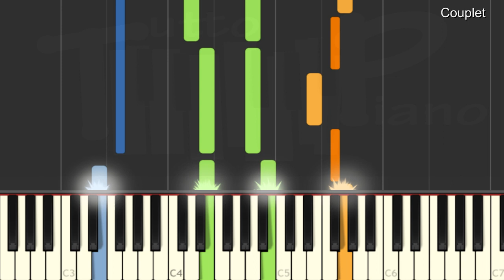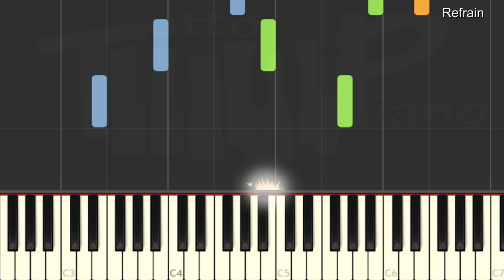Lucie Silvas & Gregory Lemarchal - Même si (piano facile)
Apprenez l'instrumental de cette très jolie chanson en vous aidant également de la mélodie:
Instrumental : Main Gauche bleu
                          Main Droite vert
Mélodie : orange